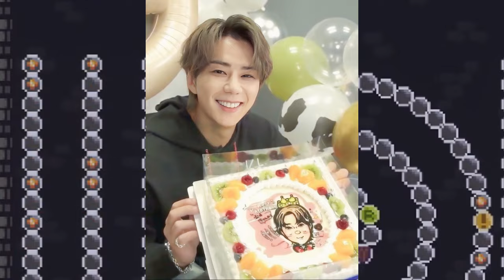【平野紫耀】【感動】北山宏光の誕生日にNumber_iメンバーからサプライズ！平野紫耀のメッセージに涙が止まらない…【SMS全文公開＆胸熱エピソード】